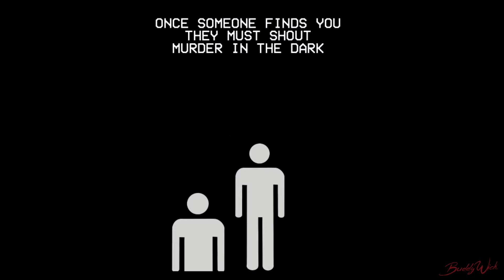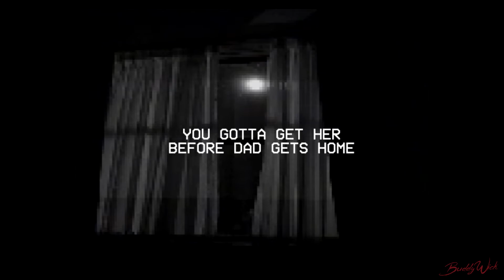Murder In The Dark Gameplay (Ending) - No Commentary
Murder In The Dark

Game is inspired by the Mandela Catalogue

You'll need to watch the Mandela Catalogue to fully understand what's going on in this game, but it's still an enjoyable experience if you don't.

Bringing You Full Gameplay Without All The Talking You  Dont Wanna Hear.
Sit Back And Relax, I Will Take it From Here Everyone.